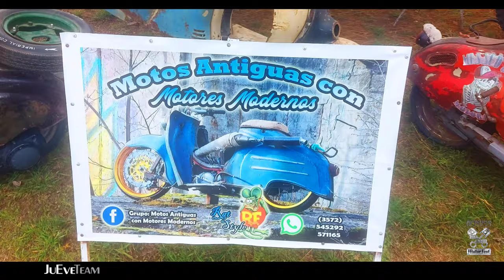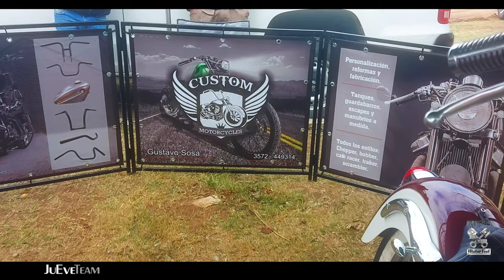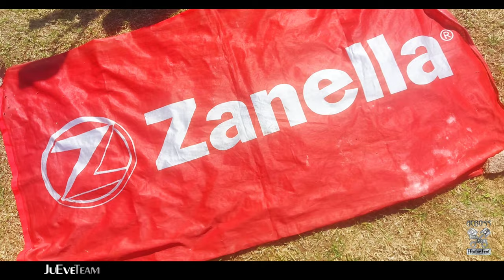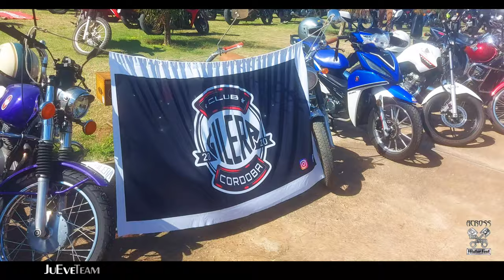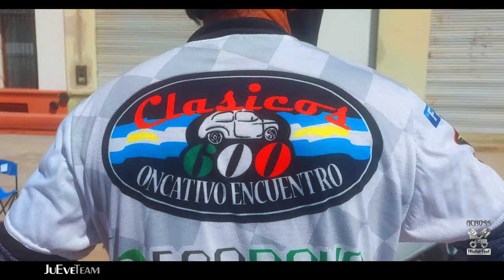¡SUPER EVENTO! ACROSS THE ROAD MOTOR FEST (1ERA EDICION) PARTE 1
🔴 ¡Sígueme para ver mis Videos!
Este evento fue hecho en Laguna Larga, Córdoba Argentina.

► ¡Mis Redes!
• Tik Tok! Jueveteam
• Twitter! Jueveteam
• Facebook!ju eve